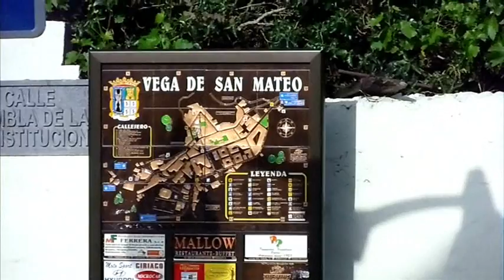Firgas visita a San Mateo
COPIAR ESTE BLOG.El Sabado 12 de Mayo realizamos una excursion a la cumbre de Gran Canaria donde realizamos una visita al San Mateo y al Mercadillo para despues subir a las mesas para almorzar .Tambien subimos al Roque Nublo.Los videos del mercadillo y la subidas al Roque Nublo tambien estaran en este canal .Agradecer a la concejalia de juventud del Ayuntamiento,a Miguel Chirino por llevarnos al Roque y a Yasmina por las atenciones hacia todos y al personal del buffet Malou por su agradable recibimiento y trato.